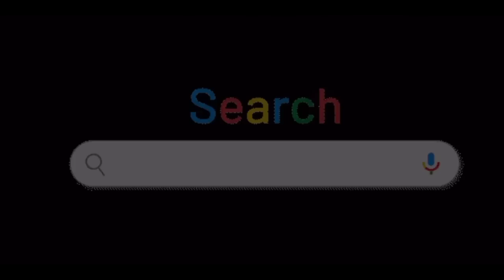Resmi✍️Brozo Hengkang Ke Al-Nassr⬇️Frattesi Ke Inter🔹Dzeko To Fenerbahce🔹Dodi Ngotot Ke Inter ✅⚫🔵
Track Name*.

Sumber Berita: Calciomercato La Gazzetta Dello Sport, FCInternews,FcInter1908.it

Pembahasan Berita Inter Milan Hari Ini :

-Dodi Lukebakio diklaim meminta untuk dijual ke Inter Milan pada bursa transfer musim panas 2023 ini

-Al-Nassr telah ajukan tawaran sebesar €15 juta kepada Inter Milan untuk merekrut Marcelo Brozovic

-Lazio dilaporkan sudah menetapkan harga jual Sergej Milinkovic-Savic sebesar €40 juta

-Dzeko telah sepakati kontrak berdurasi Dua tahun dengan klub Turki, Fenerbahce senilai 5 juta Euro net per musim